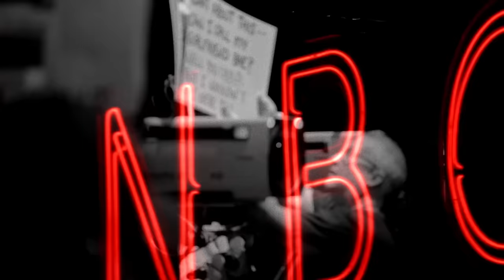Weekend Update ft. Sarah Sherman and Marcello Hernández - SNL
Weekend Update hosts Colin Jost and Michael Che cover the week's biggest news before speaking with Sarah Sherman and presidential hopeful Jose Suarez (Marcello Hernández).